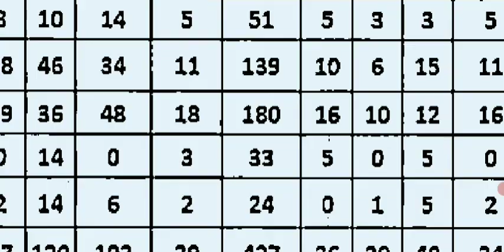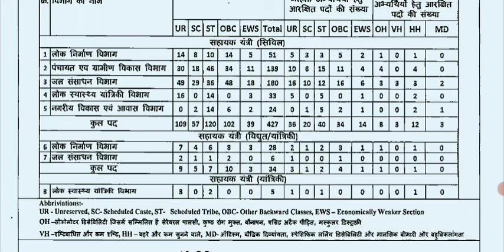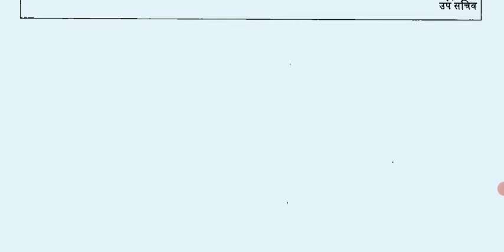Mppsc new भर्ती नोटिफिकेशन 470 post|Mppsc 2021नोटिफिकेशन आया 😃😃